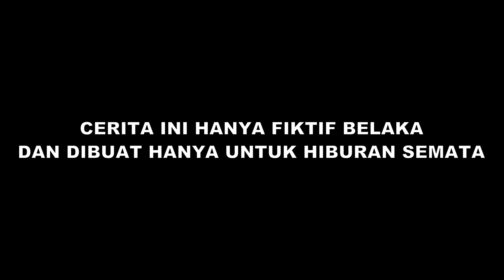Ternyata Selama Ini Adam Adalah Seorang Mafia? | Part 1 | Animasi Mas Sayur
Adam Mafia?

rian.massayur